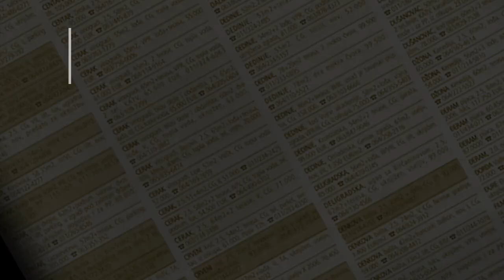prodaja stanа Petlovobrdo 57m Nicifora Ninkovica - Rakovica Beograd